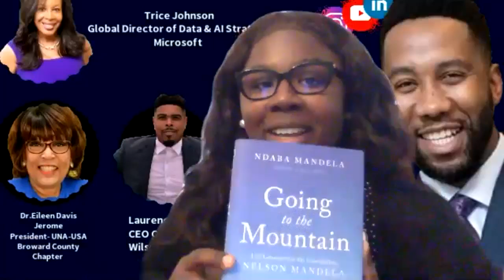LRL,UNA-USA Broward Global Youth Town Hall w/ Mr. Ndaba Mandela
You're invited to watch, share, and join us for future events.
Special Thanks to everyone for your participation! Despite the fact that we had a few hackers to disrupt our flow, we persisted with excellence.